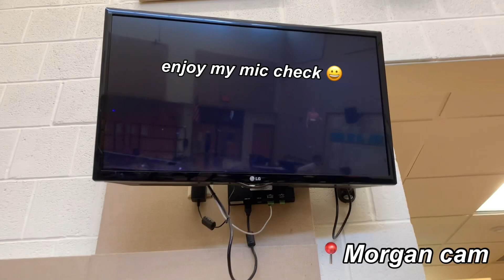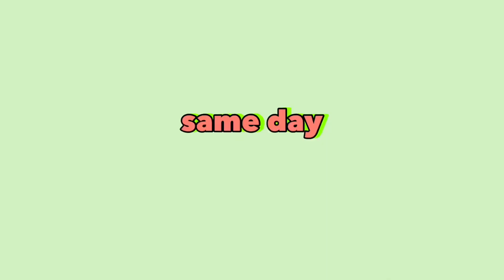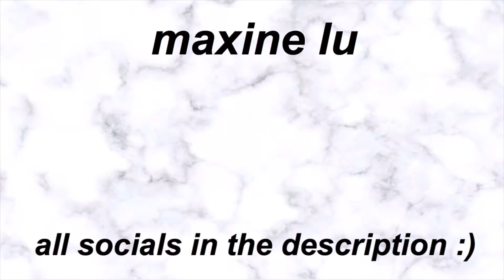MY LAST FALL MUSICAL EVER (Scrooge: The Musical) *vlog* 🎭🎤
hey guys welcome or welcome back to my channel! todays video is a vlog of my last high school fall musical ever!! while it’s sad, this did also happen like 2 months ago so i’m already working on a spring musical (the real last show ever), get ready for that vlog at some point 😉 thank you to the cast, crew, and audience for making this such a fun experience i loved sharing all the laughs with you 🫶 enjoy and don’t forget to like, comment, and subscribe! hint: next video is also a show vlog but like extra extra emotional, can anyone guess what it might be? 😳

✨FAQ’s
where are you from? -born in Taiwan, living in the US
hobbies? -dance, yearbook, drama club, global ambassadors program, and youtube
when did you start youtube? -June 26th, 2019
what content do you post? -lifestyle, advice, vlogs!

✨MUSIC
music used in this video:

✨SECRET MESSAGE
did u make it this far? if so comment what youve been up to this winter break! i’ve just been relaxing and enjoying my time alone :)